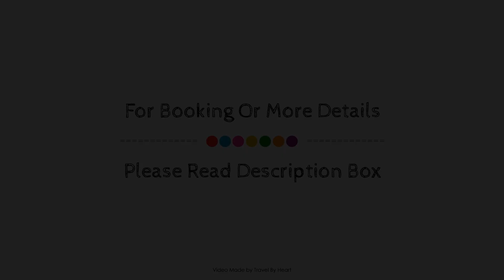La Casa Nova Hostel, Tenerife, Spain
Searching For
1. La Casa Nova Hostel - Tenerife
2. La Casa Nova Hostel - Tenerife Virtual Tour
3. La Casa Nova Hostel - Tenerife Rooms
4. La Casa Nova Hostel - Tenerife Amenities
5. La Casa Nova Hostel - Tenerife Videos
6. La Casa Nova Hostel - Tenerife Offers
7. La Casa Nova Hostel - Tenerife Deals
Audio Credit:
Track Title: Reasons To Hope
Artist: Reed Mathis